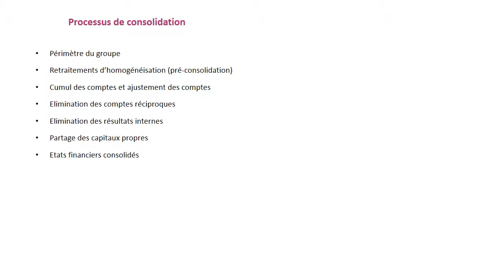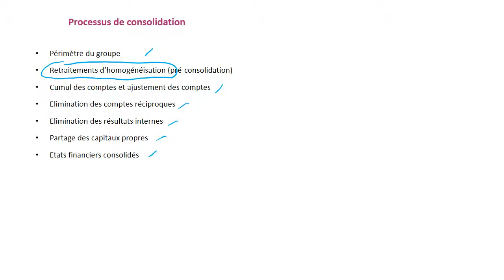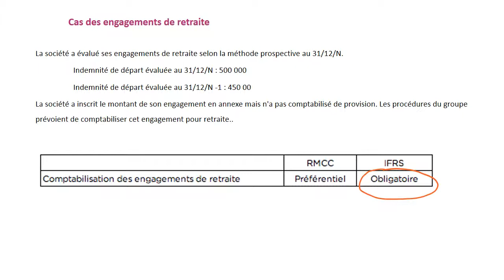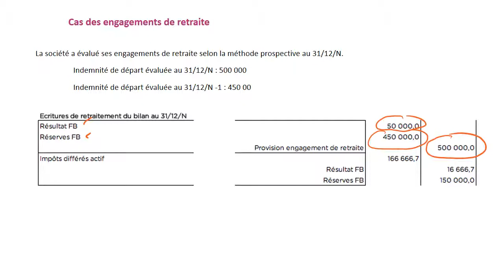Engagement de retraite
Frédéric Romon, Maitre de Conférences à l’Université de Lille, Faculté de Finance, Banque et Comptabilité vous présente une video sur les retraitements d’homogénéisation en consolidation : le cas des engagements de retraite